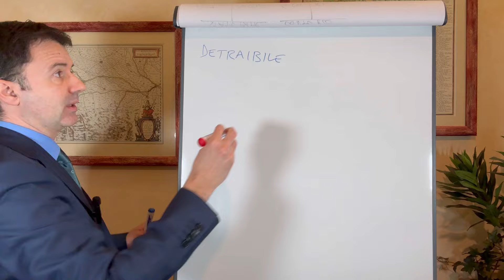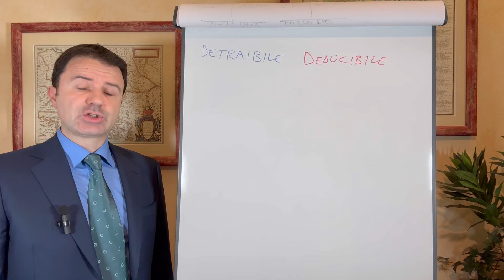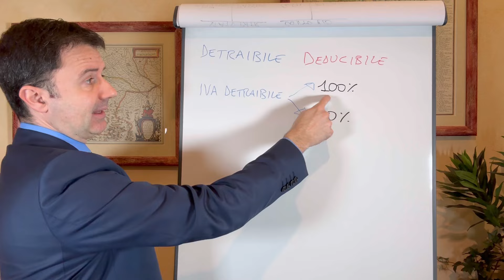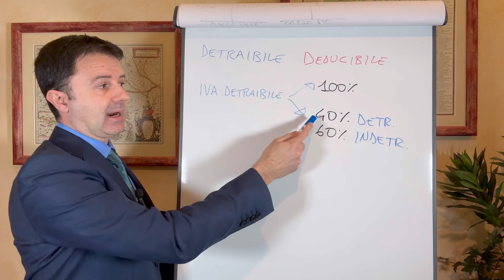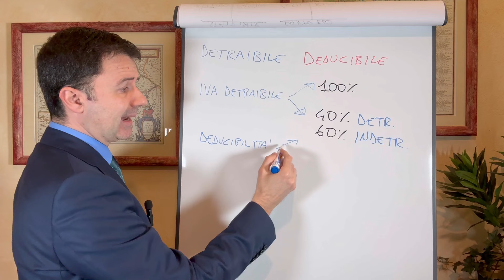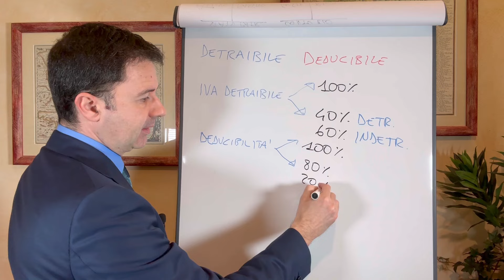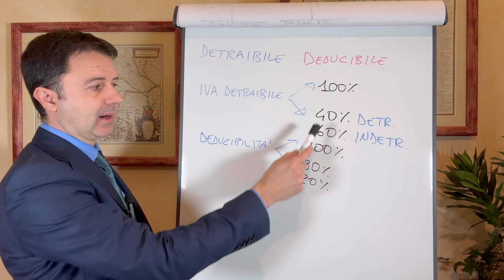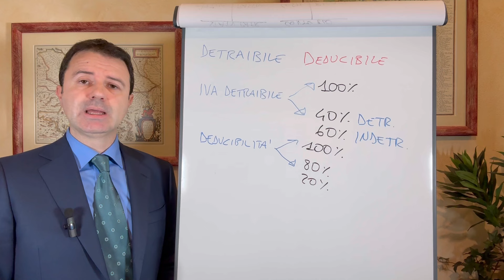Detraibilità Iva Auto: cosa sapere?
Detraibilità Iva Auto: in questa lezione andremo a vedere nel dettaglio come funziona la detraibilità dell'iva per le auto aziendali.
📚 Vuoi ricevere Gratis le prime 4 lezioni del Corso?

SCOPRI TUTTI I NOSTRI CORSI:

💡Vuoi davvero imparare la Contabilità? Scopri il Corso di Contabilità Replay

💡Vuoi conoscere tutti i segreti del bilancio? Scopri il Corso Analisi di Bilancio Power

💡Vuoi sapere tutto sul Modello 730? Scopri il Corso il Modello 730 dalla A alla Z

💡Vuoi sapere tutto sulle Paghe e Contributi? Scopri il corso Paghe & Contributi No problem

💡Vuoi provare la nostra Masterclass per 30 giorni a solo 1€?

COSA ASPETTI? INVESTI ORA NELLA TUA FORMAZIONE PROFESSIONALE!

Capitoli:
00:00:00 - Come funziona la detraibilità dell'IVA su auto
00:01:40 - Detraibilità e Deducibilità nelle imposte
00:03:18 - Uso aziendale dell'autovettura
00:05:06 - Detraibilità dell'utilizzo aziendale
00:06:49 - Percentuali di detraibilità dell'IVA
00:08:25 - Registrare l'IVA indetraibile
00:09:52 - La deducibilità dell'IVA del costo
00:11:38 - Deducibilità e detraibilità delle spese per professionisti
00:13:07 - Detraibilità e deducibilità dell'IVA 100% e 40%